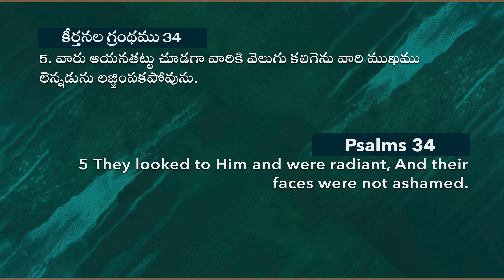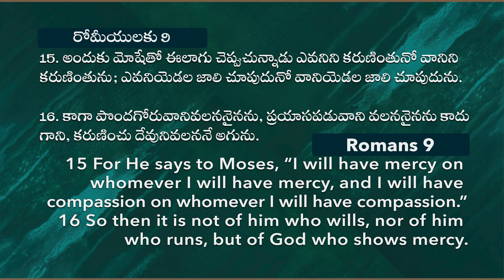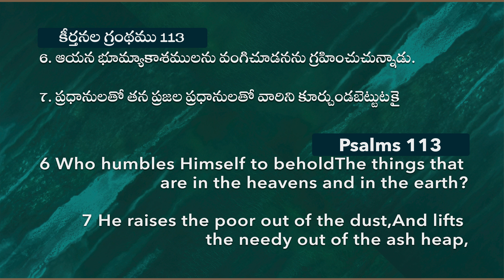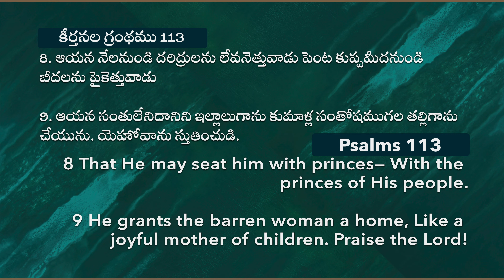సమస్యలు కలవరాలు వచ్చినపుడు ఏమి చేయాలి? | What to do during trials & troubles? || Raj Prakash Paul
4k full hd christian song